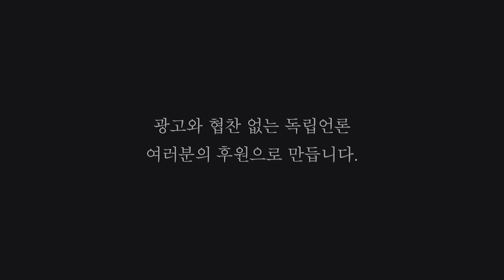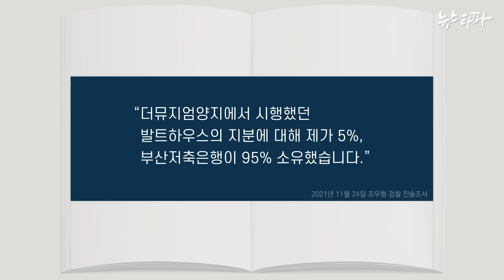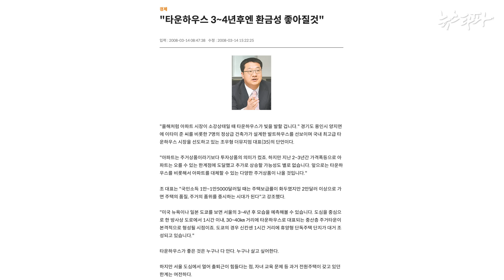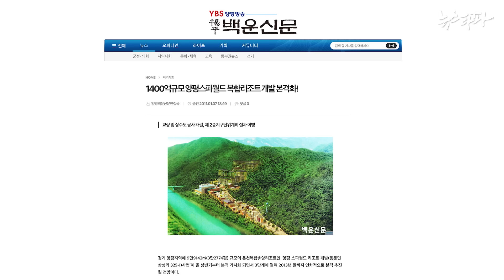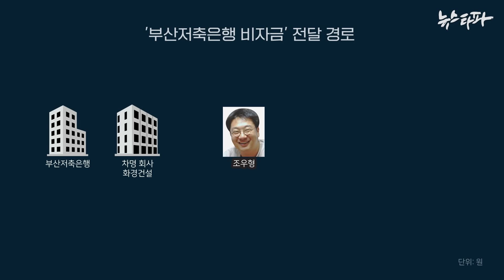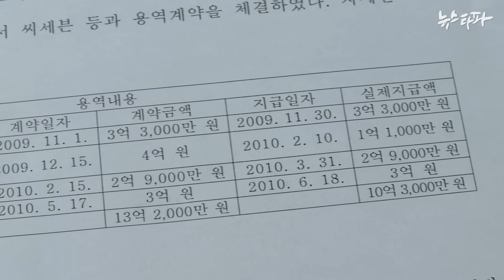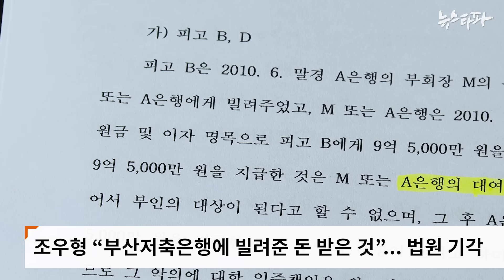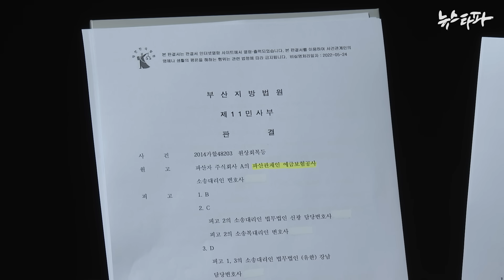판결문 속 조우형, 부산저축은행 '9억대 비자금' 관여한 정황 - 뉴스타파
조우형 씨 수사 무마 의혹에 대해 검찰은 '조우형은 부산저축은행 임원진의 로비 자금을 전달하는 심부름꾼에 불과했다' 라고 주장하고 있습니다.

그러나 취재 결과, 조 씨는 단순 심부름꾼이 아닌 부산저축은행의 로비 과정에 깊숙이 관여한 인물로 확인됐습니다. 부산저축은행의 비자금 9억 5천만 원을 지급받고, 복잡한 돈 세탁 과정을 통해 로비용 비자금을 조성한 사실이 법원 판결문을 통해 드러난 것입니다.